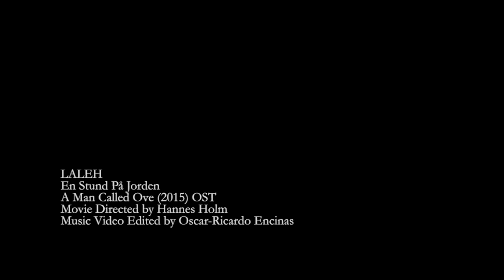LALEH - EN STUND PÅ JORDEN "A MAN CALLED OVE" music video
Unofficial music video for the song "En Stund Pa Jorden" (a moment on Earth) by LALEH, part of the Original Soundtrack of the 2015 Swedish movie "A Man Called Ove". May contain mild spoilers.